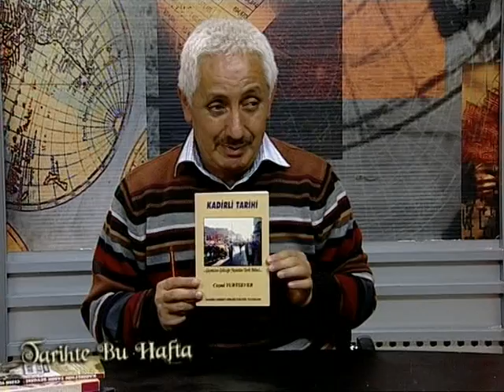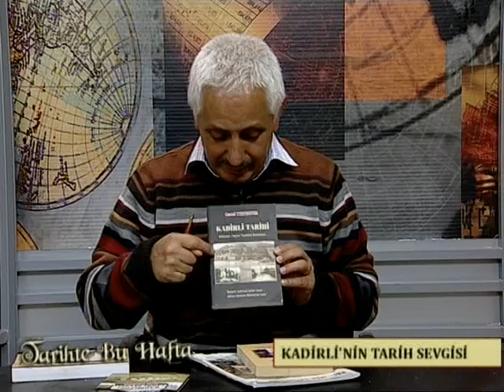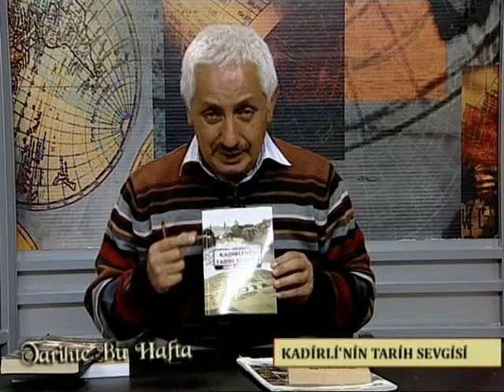kadirlinin tarih sevgisi 1